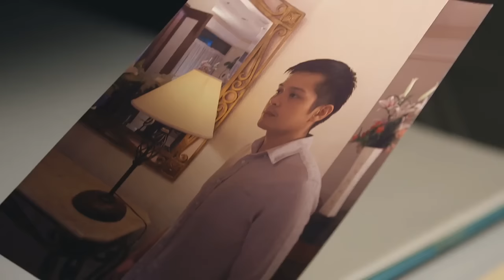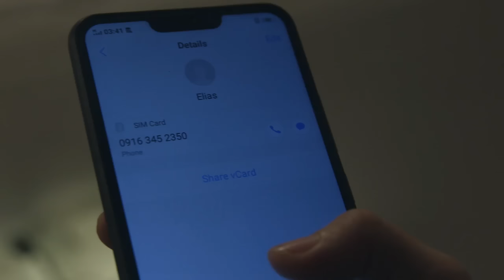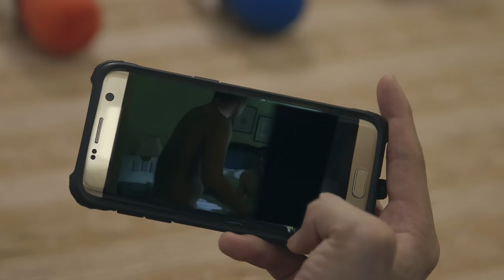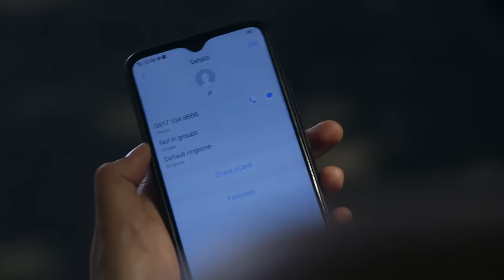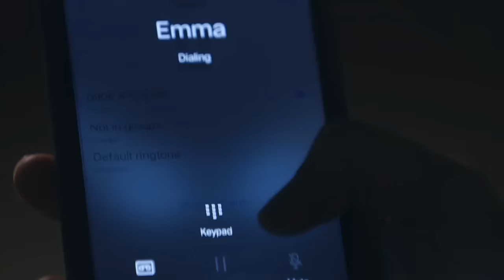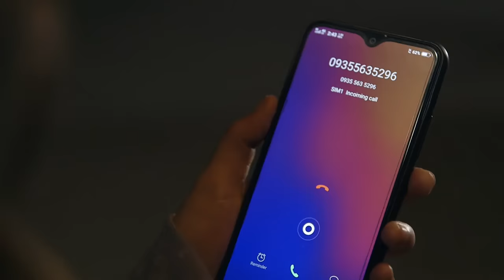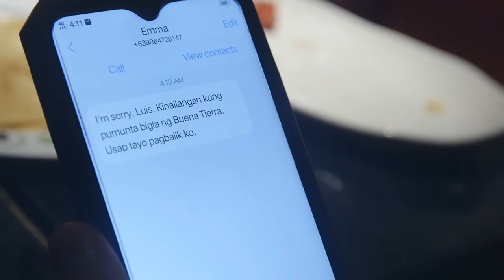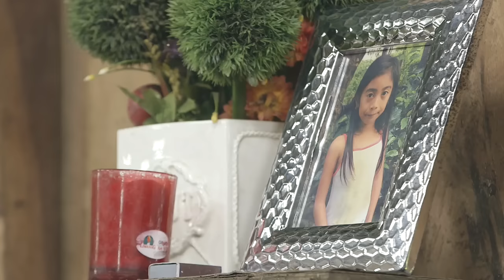Fast Cut Week 7 | The Killer Bride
The Killer Bride Fastcut Week 7.